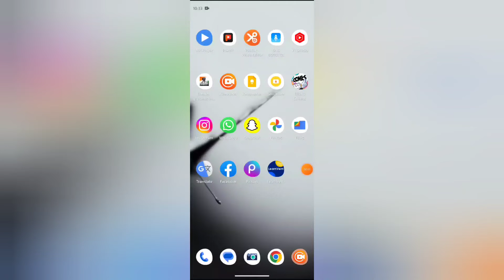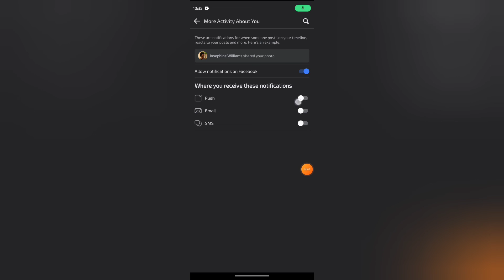How to turn on more activity push in facebook, Facebook me more activity push on kaise kare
WEB-INFO, @WEB-INFO